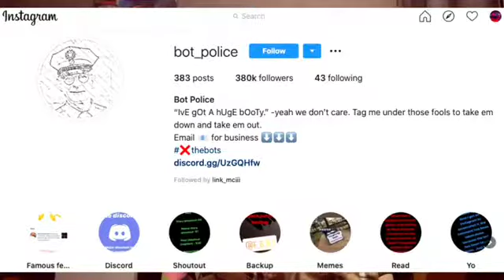Sharifah Sakinah - TAYANG ASET?? tunjuk AURAT..VIRAL!!!